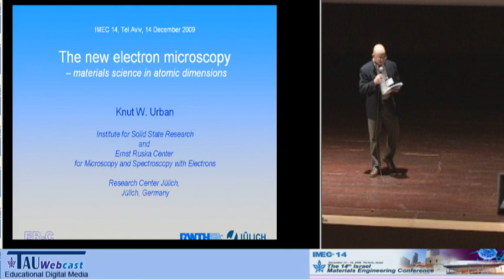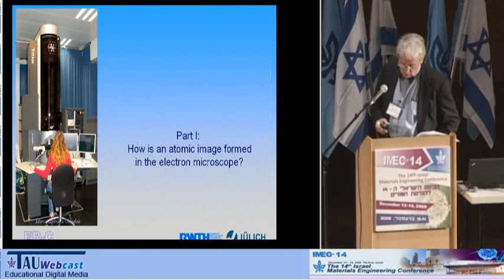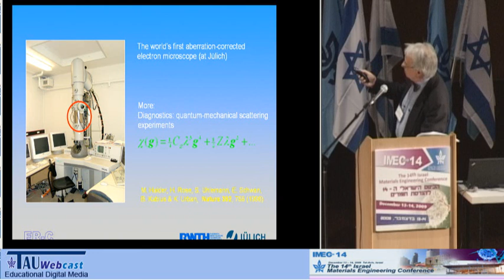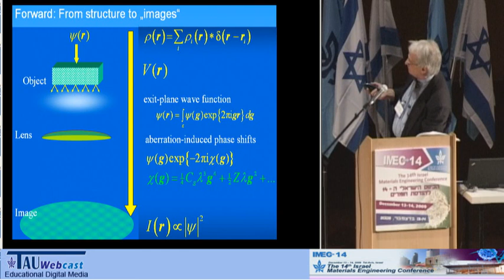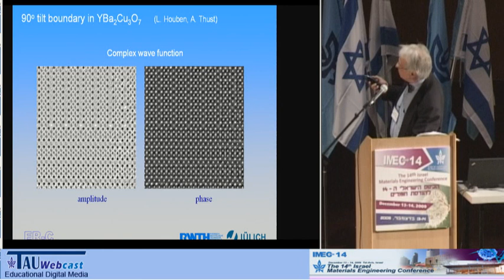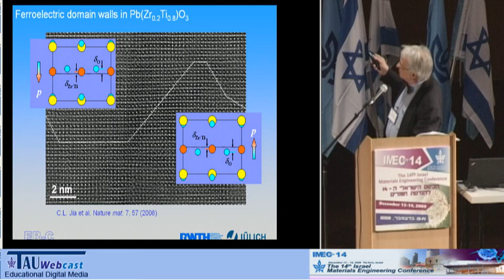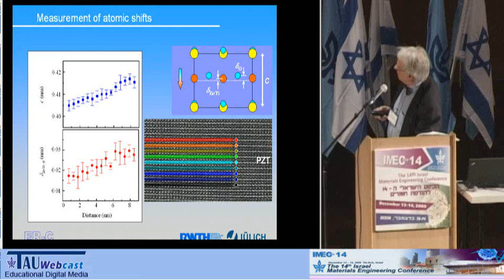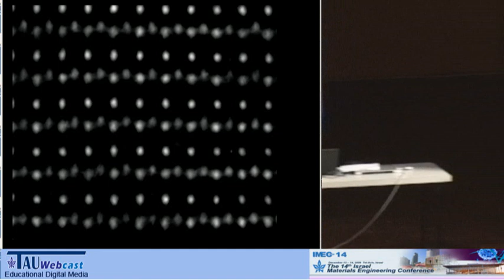The New Electron Microscopy - Materials Science in Atomic Dimensions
Lecturer: Knut Urban, Institute of Solid State Research, Research Centre Juelich, Juelich, Germany

"The 14th Israel Materials Engineering Conference",
Held at the Tel Aviv University
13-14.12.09